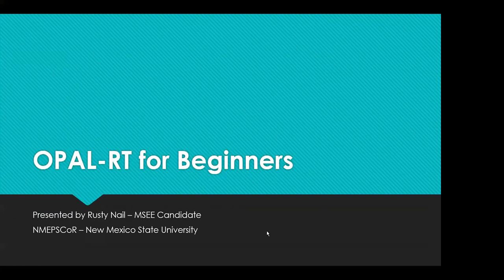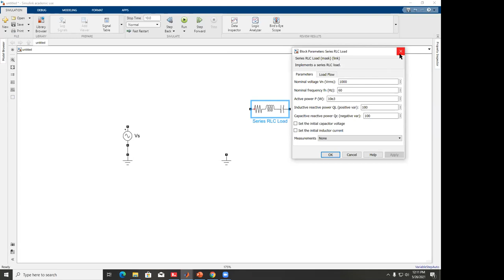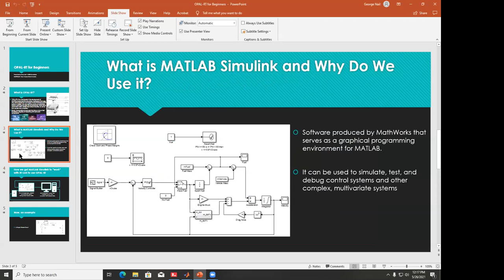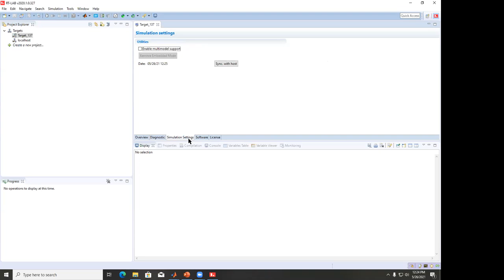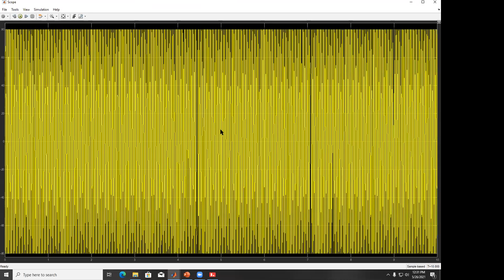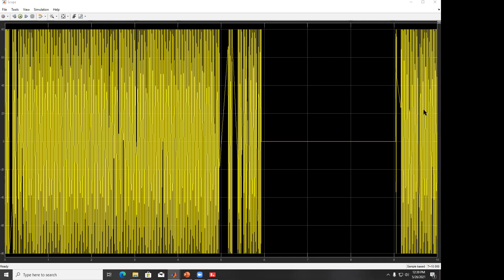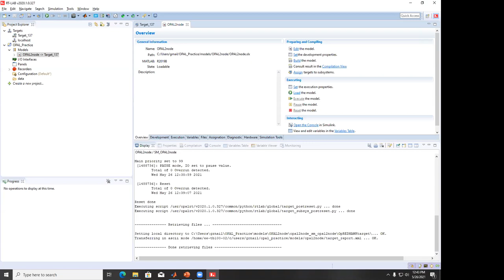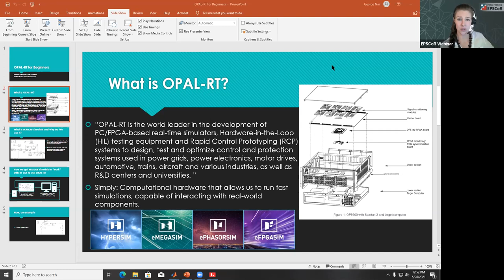OPAL-RT for Beginners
Things we’ll cover in this webinar:

- How to use MATLAB Simulink Simscape Blocks to build a 2-Node system
- Building more complex electrical systesms in MATLAB Simulink
- Debugging MATLAB Simulink and common compilation Issues
- An overview of OPAL-RT and RT-LAB as it pertains to Simulink and how to make your - - Simulink system “OPAL Friendly”
- Compiling and Debugging RT-LAB for your Simulink Model
- Delving more into how to use variables from MATLAB script to Simulink
- Utilizing more complex Simulink Blocks, i.e. synchronous machines, variables loads
- Interacting with your model in real time, while it runs with OPAL-RT